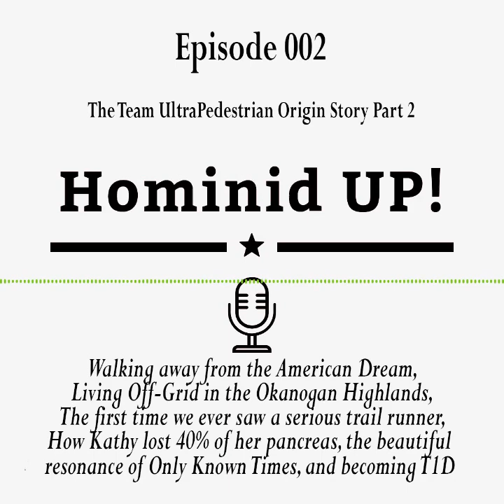Hominid UP! Episode 002: The Team UltraPedestrian Origin Story Part 2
Hominid UP! Episode 002: The Team UltraPedestrian Origin Story, Part 2 - Walking away from the American Dream, living off-grid in the Okanogan Highlands, the first time we ever saw a serious trail runner, how Kathy lost 40% of her pancreas, the beautiful resonance of Only Known Times, and becoming T1D

The Hominid UP! podcast is your guide to learning how to channel your own Inner Hominid and access the hidden reserves of strength that make Ordinary Human Beings capable of Amazing and Extraordinary Things. Through years of trial and error and self-experimentation, Ras and Kathy have developed their own unique approach to endurance adventuring focused on sustainability and enjoyment. Rather than peak athletic performance, the UltraPedestrian Ethos centers around reconnecting with the most fundamental Human experience: bipedal locomotion. Hominid UP! brings you Ras and Kathy's unique perspective on thru-hiking, ultrarunning, peak-bagging, fastpacking, mountaineering, and all things related to Human-powered adventure, with an eye toward respecting and reconnecting with our Ancient Human Origins. The Hominid UP! podcast aims to inspire and enable you to Go Outside And Move Around with the goal of achieving Adventure Everyday. Human Beings are healthier and happier when they move through beautiful and challenging places, and the goal of the Hominid UP! podcast is to contribute to our collective mental health as a species by getting more people moving around outside and inspiring others to do the same. In this modern age, the only way to truly experience you own Humanity is to connect with your Inner Hominid, Honor your Ancient Self, and Hominid UP!